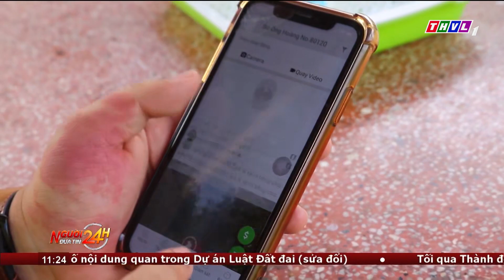Người đưa tin 24H (11h ngày 14/11/2022) - Mưa lớn gây sạt lở đất và ngập lụt tại Phú Yên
- Tai nạn trên cao tốc TP.HCM - Trung Lương, 2 người tử vong
- Mưa lớn gây sạt lở đất và ngập lụt tại Phú Yên
- Người dân Đồng Nai mong chờ dự án xây hàng rào điện tử bảo vệ voi rừng
- Cháy cửa hàng quần áo tại Hưng Yên, 4 người thoát nạn
- Bắt 4 đối tượng chở gần 2 tấn pháo hoa nổ về Lâm Đồng tiêu thụ
- Hà Giang bước vào mùa tam giác mạch